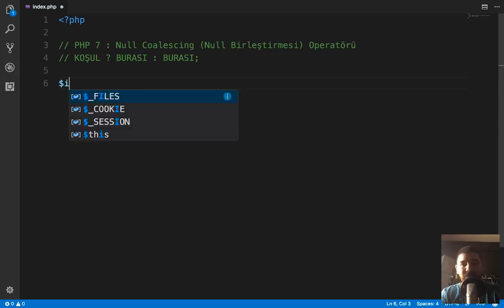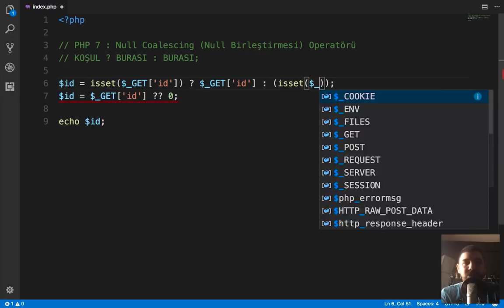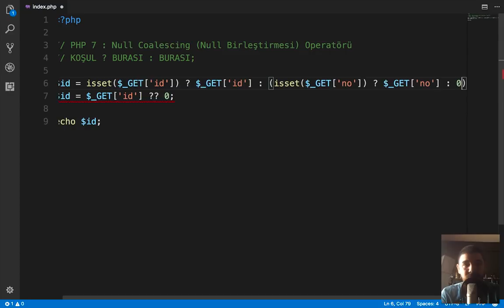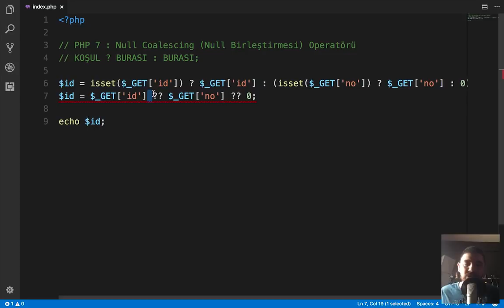PHP 7 : Null Coalescing Operatörü